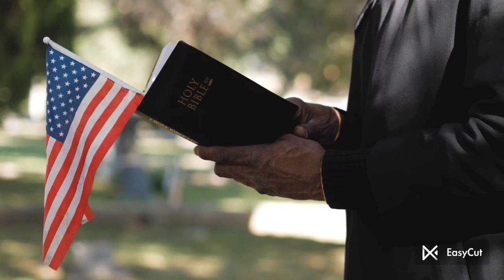Take a walk👨‍👩‍👧24 តុលា 2023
រពណ៌នា

Futuristic EVs revealed in Tokyo | Nissan Hyper

4,1ពាន់
ចូលចិត្ត
87.131
ចំនួនមើល
26 តុលា
2023
We've got some really exciting concept cars to share with you guys today! The team have flown to Japan to show you guys three brand new concepts from the team at Nissan.

We also caught up with Nissan's Head Of Design Alfonso to talk us through these magnificent cars.

First up we've got the Hyper Force, an electric sports car with a massive 1,341bhp.
 futuristic minivan that has a light-up floor and levitating chairs inside. Finally Alex shows us the Hyper Punk, an origami-inspired EV that has onboard cameras that capture scenery around the car and converts it to manga using AI.